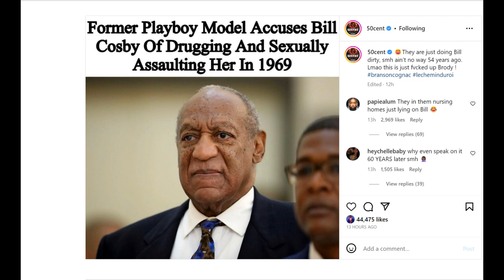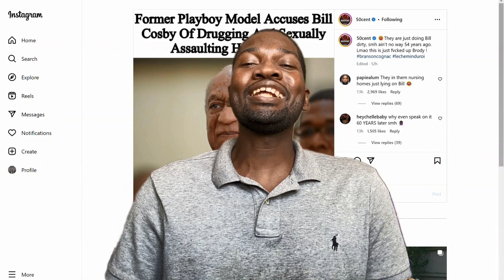50 Cent Laughs At The Latest Bill Cosby Victim Allegation From 1969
50 Cent Comments on Instagram his thoughts on the latest sexual lawsuit against Bill Cosby.